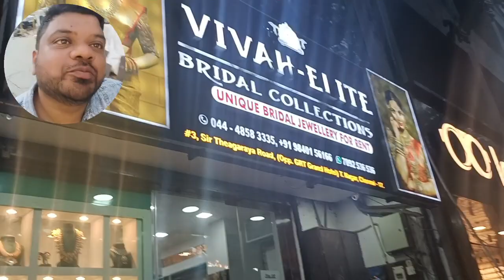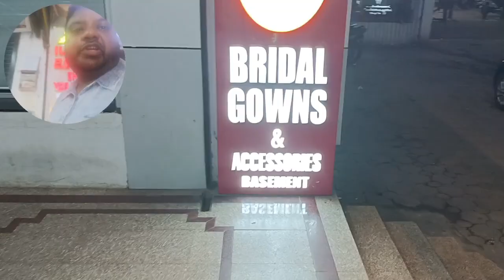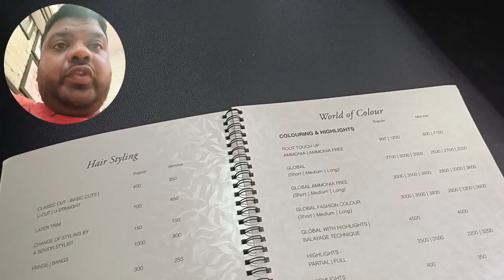Wedding Preparations| Part 3